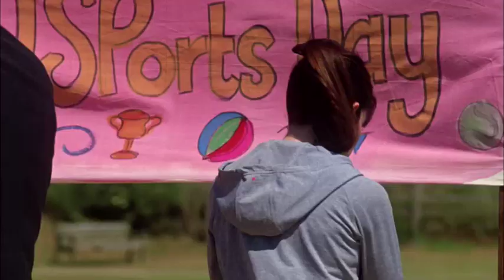Doc Martin Series 6: Episode 7 Promo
Watch this preview for Episode 7 "Listen with Mother"

This episode will be released exclusively on Acorn TV on 11/18